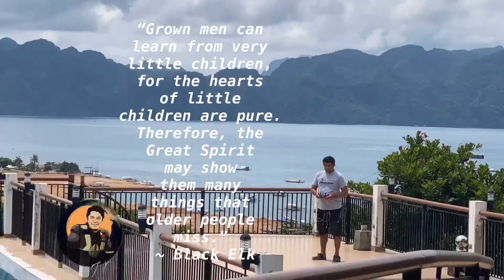DRONE FLYING PRACTICE DJI MAVIC PRO - vlog#05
I have this opportunity to fly this drone again after more than a year. The camera went off after the first flight crash. Never had time to have it repaired until this pandemic.
I’m practising flying using all its features like the RTH etc. Still, a newbie here.